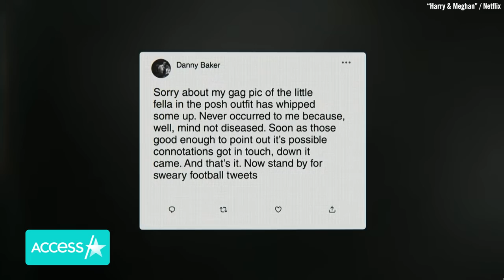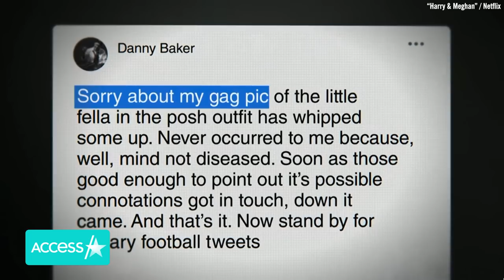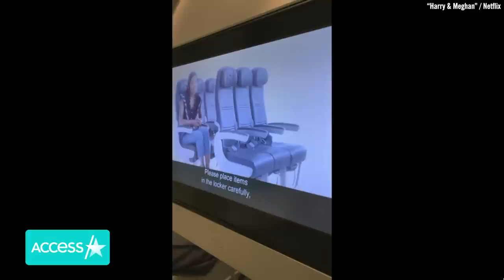Meghan Markle & Prince Harry Reveal Oprah's Funny Reaction To Their 1st Home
Prince Harry and Meghan Markle never lived in a palace. In the fourth episode of Netflix's docuseries "Harry & Meghan," the couple reflected on what living in Nottingham Cottage was like, their first home. While Harry and Meghan were residing in their tiny, yet cozy humble abode, Oprah visited them, and she could't believe the simplicity they were living. The couple also revealed that they were ecstatic when Queen Elizabeth offered for them to live in Frogmore Cottage before Archie was born.